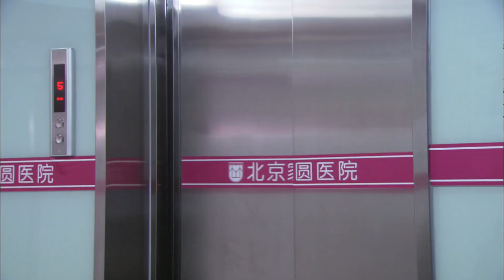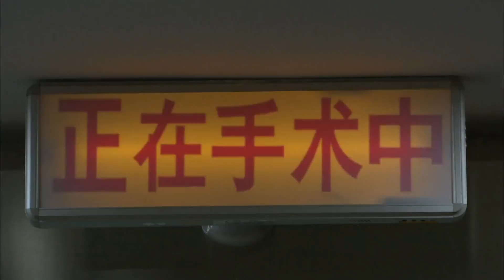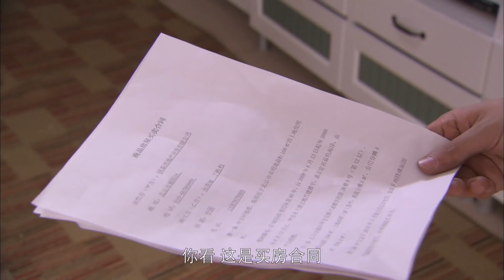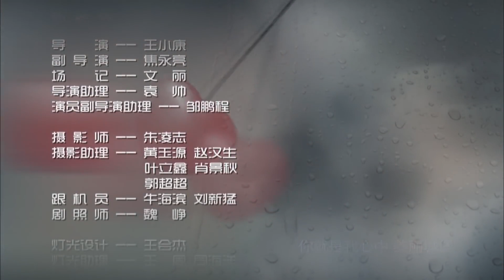【都市爱情剧】《极品老公》第20集 ｜上演新时代的婚姻家庭生活，挖掘女婿与丈母娘之间的关系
导 演：王小康
主演：林永健、牛莉、王龙华、何洁、何赛飞、李菁菁
《极品老公》讲述了众女婿们和丈母娘之间互相周旋、斗智斗勇的故事。李桂兰和向一凡拥有三个女儿，分别是向美丽、向英英、向小雨，三个人都貌美如花。大女儿向美丽，美丽脱俗、知书达理，却“下嫁”给相貌平平，无房无车无钱无势的“北漂一族”丁胜利。二女儿向英英，貌美如花，嫁给了“富二代”祝延平。收养的三女儿向小雨，鬼马精灵，却找了一个跟父亲年龄一样的教授马丁。李桂兰作为丈母娘跟三个不同的女婿斗智斗勇，上演了一幕幕搞笑，感人的情节，最终一家人幸福大团圆.